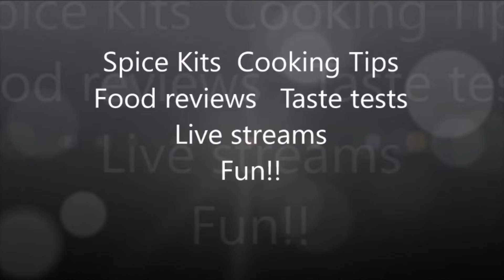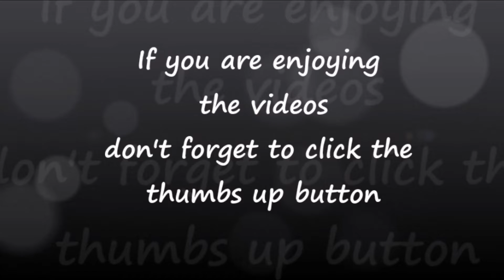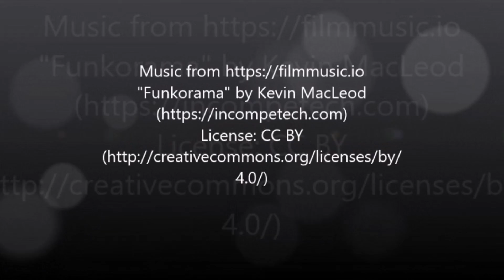THORNTONS TABLET CHOCOLATE CHEESECAKE ORANGE CRISP DARK CHOCOLATE.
We review Thorntons tablet chocolates, are they the best chocolates?